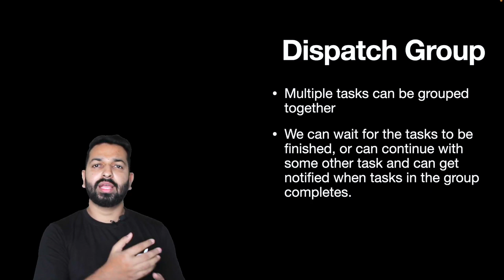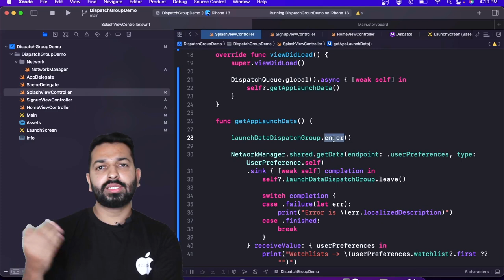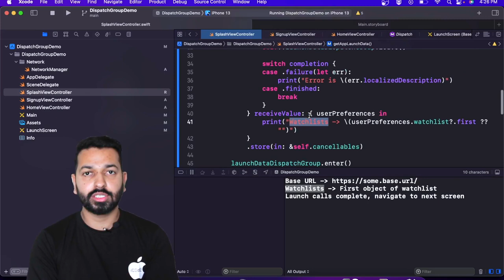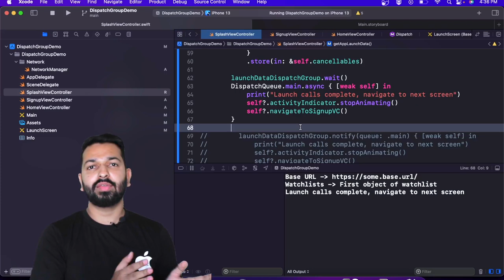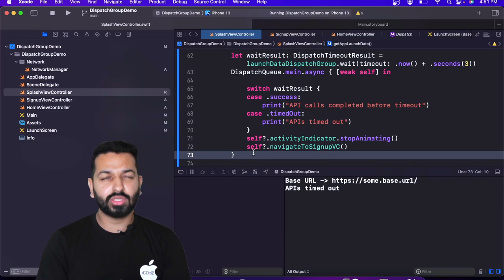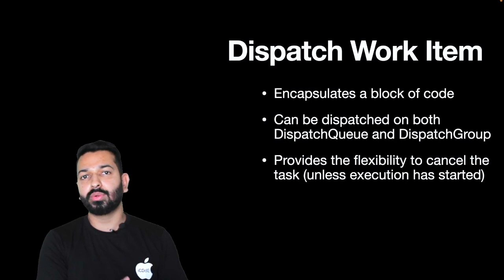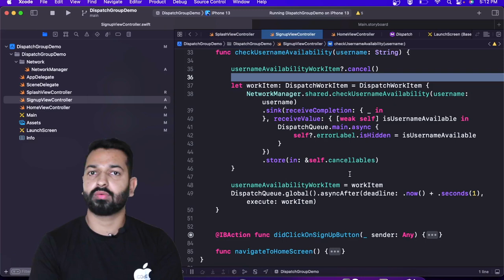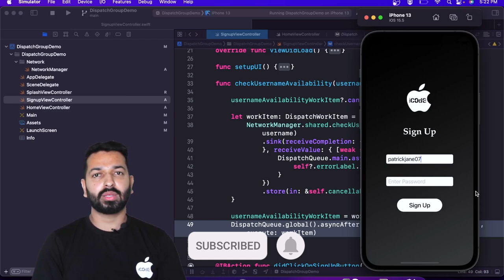Mastering Concurrency in iOS - Part 3 (Dispatch Group, Dispatch Work Item)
In this video, I have discussed Dispatch Group and Dispatch Work Item. Using a dummy application, I've tried to show the implementation of dispatch group (for multiple API calls) using both notify and wait function. How can we use wait till a specified duration, and identify if the completion block was called due to timeout or task completion. Have also showcased the use of dispatch work item and cancellation of a task using work item.

00:00 Start
1:01 Dispatch Group Theory
3:13 Dispatch Group Implementation (code)
8:17 Wait function
13:00 Dispatch Work Item
15:40 Dispatch Work Item in Action (code)